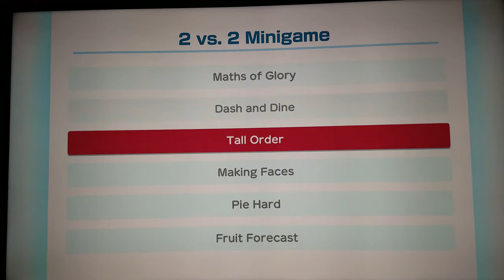Super Mario Party - Part 2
Super Mario Party (Nintendo Switch) - Part 2